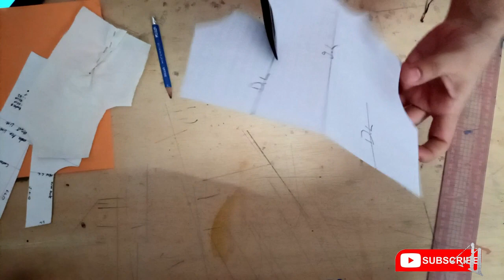Drafting Bodice Variation | with Bow Style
Helo frinds I will show u in new with another outfit stitching designs videooo. I tried something different with all bodice style with bow style i will show u blouse design wear with saari and new kurti style Casual Kurti/ Kurta Designs For Girls// 2021 New Dress Designs
Today I will show you..,short frock designs pemlum dress designs for girls  Comfortable "Summer" Casual Wear Dress Designing simple suite with colorfull duppts Ideas.Summer Cotton & Lawn Casual Kurti/Kurta Designs For Girls